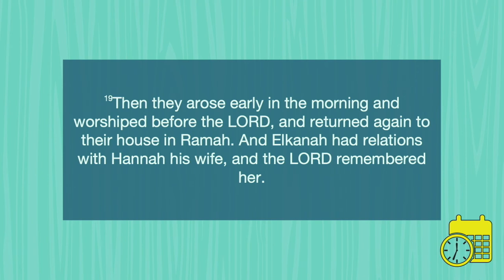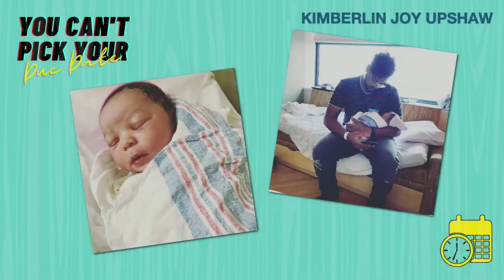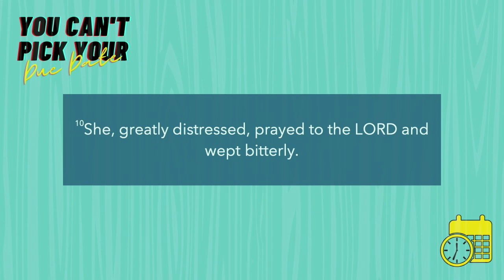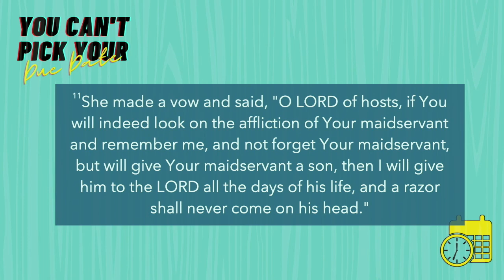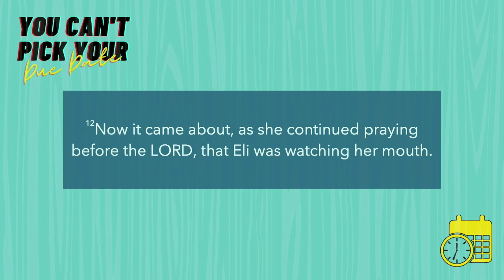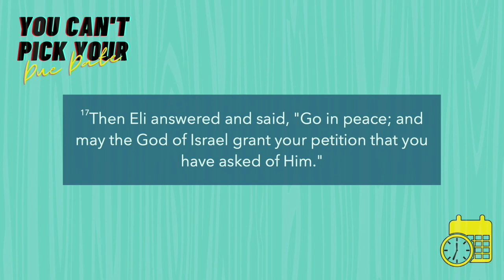You Can't Pick Your Due Date // Pastor Dexter Upshaw Jr.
Are you willing to be faithful even when you are fruitless? In today's message, Pastor Dexter teaches on Hannah's path from barrenness to bearing a child.
Dexter Upshaw Jr. is the Senior Pastor of New Vision International Ministries, located in Bridgeport, Connecticut.

Broadcast Date: Sunday, August 30, 2020